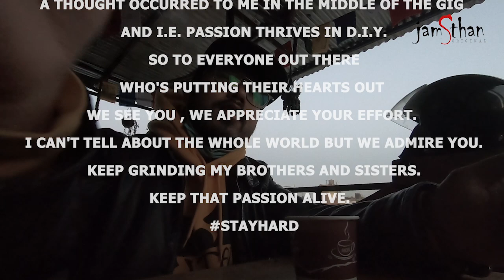CAVEMAN 2021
Attending CAVEMAN 2021 hosted by Sangeet Pathsala featuring The Voices Unheard, Envelopes, and Paradigm Shift.